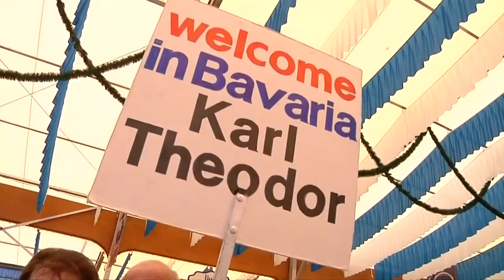Karl-Theodor zu Guttenberg: „Nach vier Monaten Koalitionsgewurschtel überrascht einen nichts mehr“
Karl-Theodor zu Guttenberg glaubt nicht, dass eine mögliche große Koalition für die nötige Aufbruchstimmung in Deutschland sorgen würde. Aber immerhin sei die GroKo eine stabile Regierungsvariante, sagte er im Gespräch mit N24, dem WELT-Fernsehen.